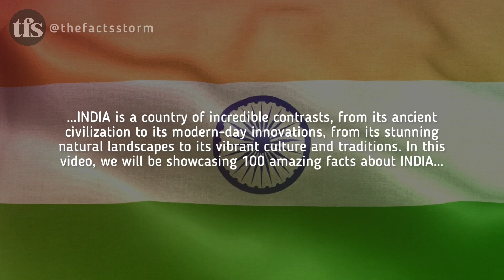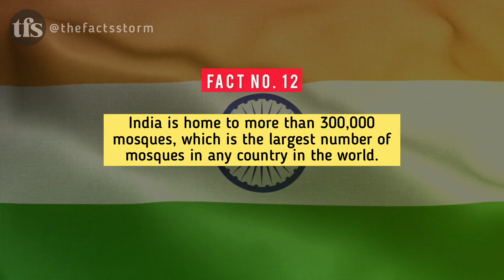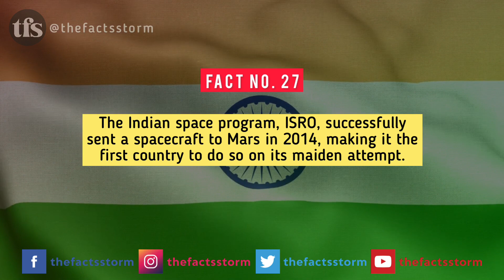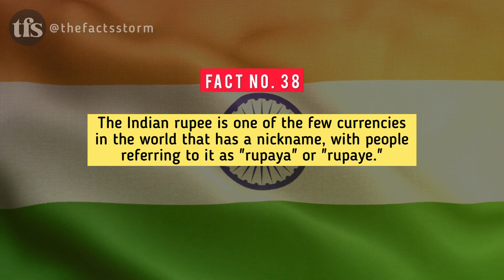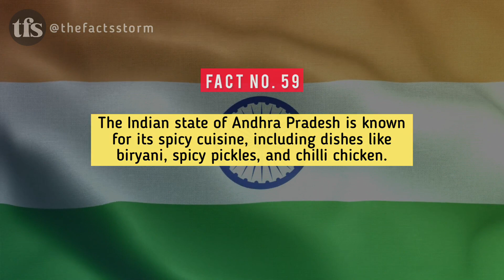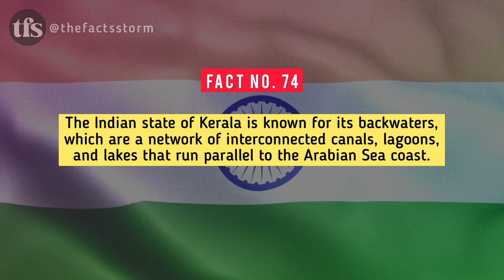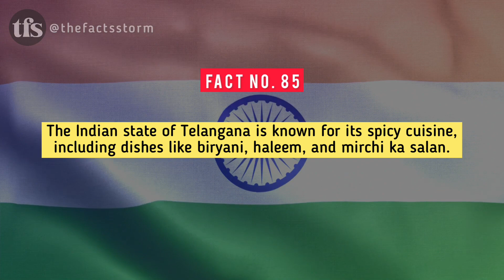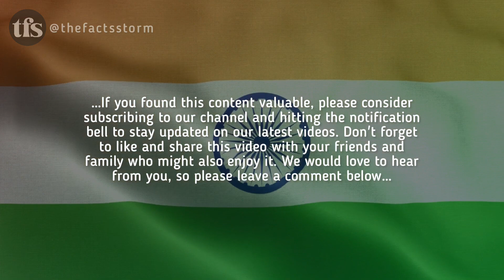🇮🇳 100 Mind-Blowing Facts About India You Won't Believe!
Namaste! 🙏 Welcome to The Facts Storm, the ultimate destination for mind-blowing facts from around the world! 🌎🌟 In today's video, we'll take you on a mesmerizing journey through India 🇮🇳🕌, a land of rich history, diverse culture, and vibrant colors that will leave you spellbound. We'll unveil 100 amazing facts about India, showcasing its breathtaking landscapes, fascinating stories, and astonishing achievements that make this nation truly unique.

From the majestic architecture of the Taj Mahal and India's ancient temples 🕍 to the stunning natural wonders of the Himalayas ⛰️ and the rich biodiversity of its national parks 🐅, India offers a treasure trove of captivating stories and enchanting experiences. Delve into the world of Indian literature 📚, dance 💃, art 🎨, and uncover the country's remarkable contributions to science 🔬, space exploration 🚀, and technology 💻. Get ready to be amazed as we reveal the secrets of India's diverse cuisine 🍛, languages 🗣️, customs, and traditions that have evolved over centuries.

Be part of our ever-growing community of facts enthusiasts as we continue to explore the most astonishing stories and secrets from every corner of the globe.

Your support means the world to us, and we're excited to keep bringing you the most captivating facts and discoveries from around the world. So, sit back, relax, and let's embark on an unforgettable journey through the vast and fascinating land of India! 🌍✨

India travel destinations
Incredible India facts
Indian culture insights
Discover Indian history
Famous Indian landmarks
Indian architecture wonders
Indian wildlife exploration
India's diverse geography
Indian literature masterpieces
Fascinating Indian art
Traditional Indian dance
Delicious Indian cuisine
India's ancient temples
Indian national parks
Intriguing Indian customs
Indian space achievements
Cutting-edge Indian technology
Languages of India
Indian festivals and celebrations
Indian politics and history
India's education system
Indian fashion trends
Indian climate variations
India's breathtaking landscapes
Indian religious diversity
Popular Indian cities
Indian railways journey
Indian family life and values
Indian sports legends
Bollywood and Indian cinema
Indian classical music
Indian economy overview
Indian scientific inventions
Indian folklore and mythology
Indian superstitions and beliefs
Indian cuisine recipes
Indian tourist attractions
India's environmental issues
Indian film industry
Famous Indian personalities
Indian startup ecosystem
Indian social structure
Indian handicrafts and arts
Indian traditional clothing
Indian martial arts
Indian regional cuisines
Indian philosophy and spirituality
Indian wildlife conservation
India's renewable energy efforts
Indian space missions
India's Golden Triangle
Indian tribal communities
Indian street food culture